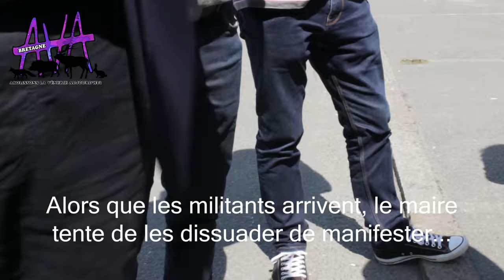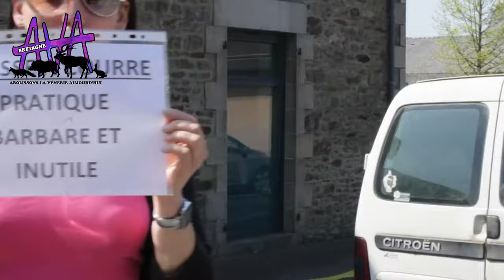Ava Bretagne fait la fête à Beaussais-sur-Mer!